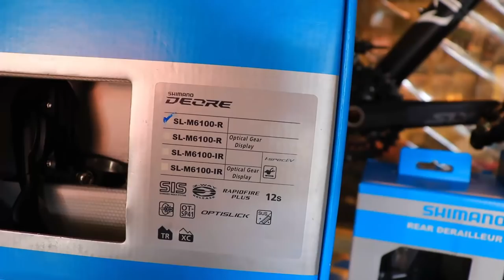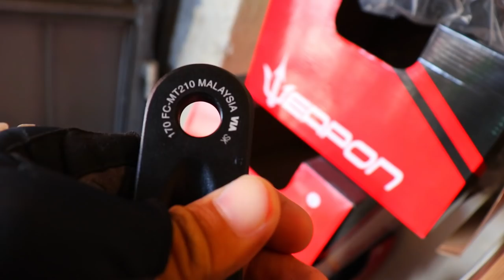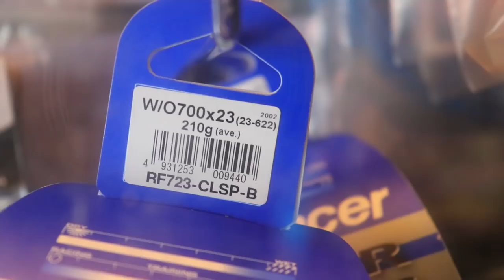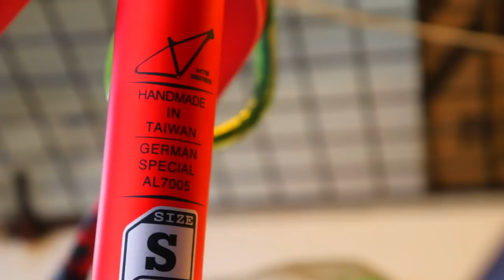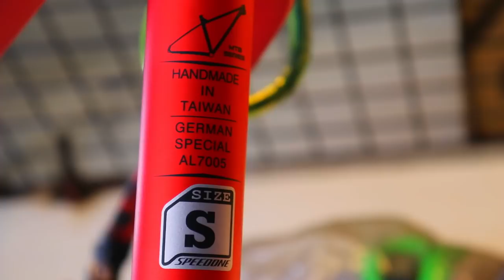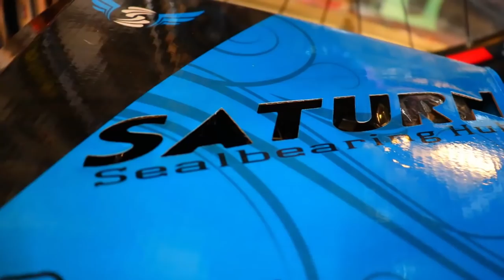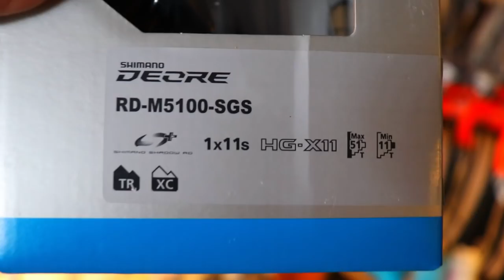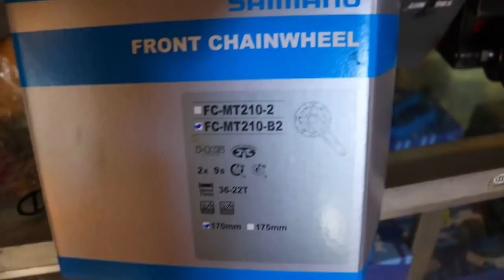MURANG BILIHAN NG BIKE PARTS | SHIMANO | MOUNTAINPEAK | WEAPON FRAMES | FORK | CRANKSET | HUBS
kung mahilig kayong mag build ng bike ito na ang bike shop na para sa inyo.new arrivals sila may mga FRAMES , CRANKSET, RIMSET, SHIMANO parts at kung ano ano pa..  tara silipin natin nag mga bago nila ! LezzzGawww !

CONTACT # : 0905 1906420 / 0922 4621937
ADDRESS: Along buhay na tubig imus cavite,

MARAMING SALAMAT PO . kung may nakalimutan ako pasensya na ilalagay ko soon :)